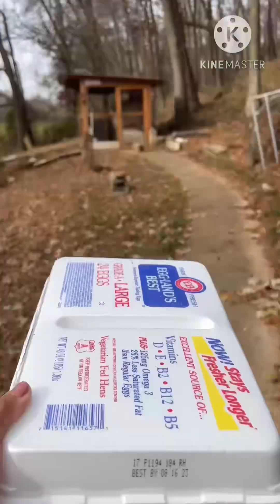หนาวจนแข็งก็ต้องมา⁉️ชีวิตในชนบท อเมริกา นึกว่าอิสานบ้านเฮา เก็บไข่ไก่ออแกนิก หนาวมาแกงหน่อไม้ซดห้อนๆ